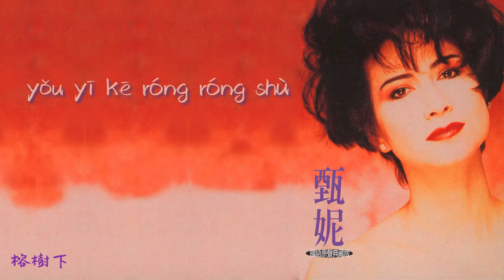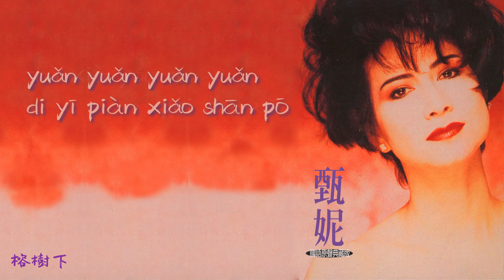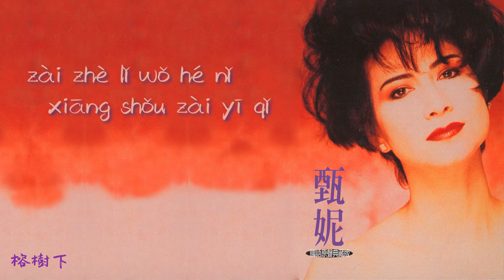【Official Audio Lyrics Video】甄妮《國語原聲典藏版》-〈榕樹下róng shù xià〉官方動態歌詞版MV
榕樹下
róng shù xià
作詞：邱雪梅
zuò cí: qiū xuě méi
彎彎彎彎的一條小路，有一棵榕榕樹。
wān wān wān wān di yī tiáo xiǎo lù,  yǒu yī kē róng róng shù.
樹上的鳥兒在唱歌，樹下有你陪著我。
shù shàng di niǎo er zài chàng gē,  shù xià yǒu nǐ péi zhe wǒ.
遠遠遠遠的一片小山坡，山坡上開著花朵。
yuǎn yuǎn yuǎn yuǎn di yī piàn xiǎo shān pō, shān pō shàng kāi zhe huā duǒ.
美麗的花兒在微笑，好像歡迎你和我。
měi lì di huā er zài wéi xiào, hǎo xiàng huān yíng nǐ hé wǒ.
這裡是我倆的天地，愛的新天地，
zhè lǐ shì wǒ liǎ di tiān dì, ài di xīn tiān dì,
在這裡我和你相守在一起。
zài zhè lǐ wǒ hé nǐ xiāng shǒu zài yī qǐ.